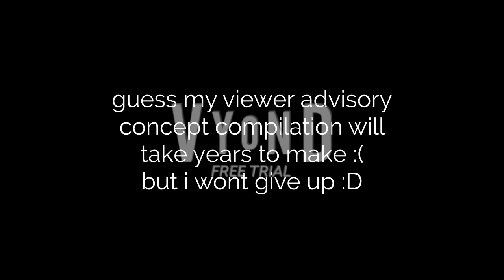Some of my SÉ VA concepts in Vyond living room with tv templates lol